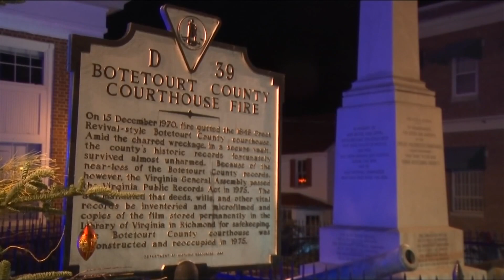Botetourt County sets public hearing date for Confederate monument outside courthouse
A proposal would move the monument a few hundred feet away from its current location.